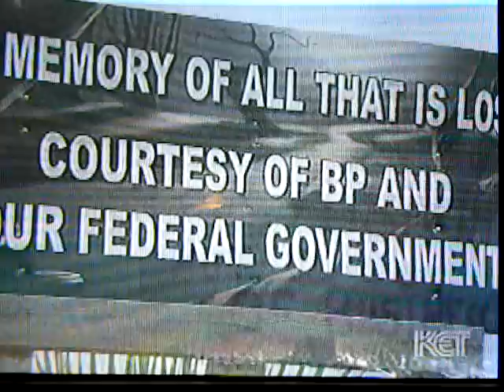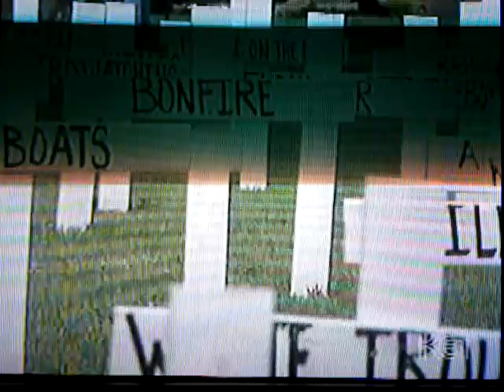Does BP own our beaches or do we? Gulf oil DISASTER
This "Need to Know" PBS report shows who is in charge of Elmer's Island Wild Life Refuge, LA.. Also, dispersants, "bowl of dirty soup".   BP CEO cashed in his stocks weeks before disaster